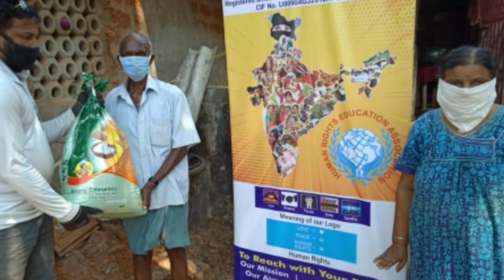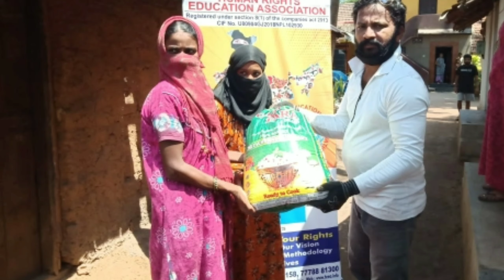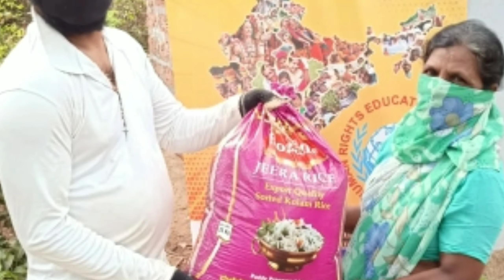Help the people in COVID 19 area with your small help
Help Prevent the spread of COVID19 among the vulnerable communities by creating awareness and serving the nation. Please help HREA by contributing some of your savings to the needy people who are not even getting food for 1 time.

As we all know that CoronaVirus termed as COVID19 is spreading highly in all the world, in this situation we have to be cautious about its effects and take precautions so that it might not affect us or any one nearby to us. Human Rights Education Association and its team members are helping poor and needy people by distributing food packets and essential items required for survival.

Every little bit counts! Let's give a little to make an impact.